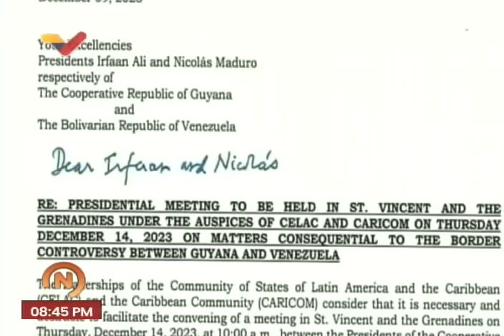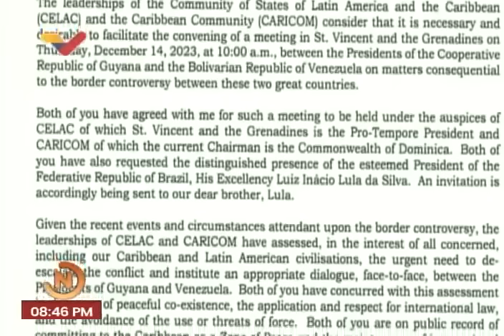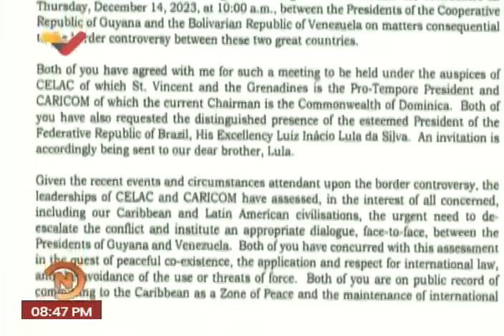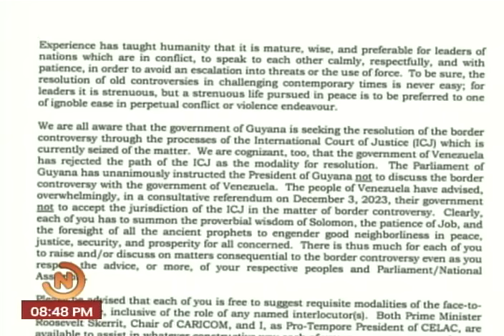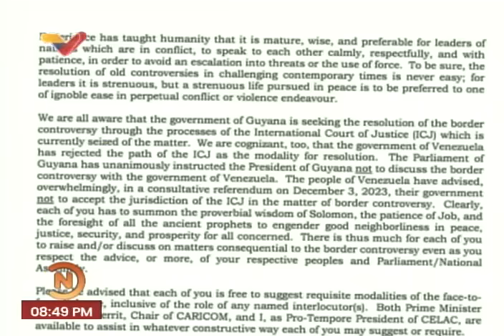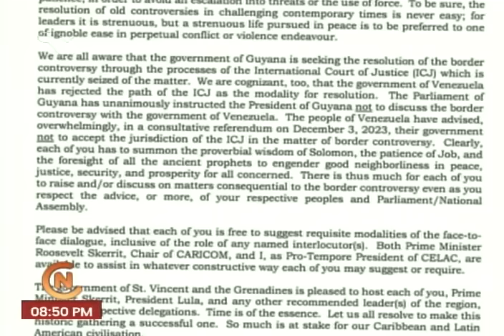Maduro e Irfaan Ali se reunirán el 14 de diciembre por el Esequibo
9 de diciembre de 2023. Comunicado de San Vicente y Las Granadinas (Ralph Goncalves, primer ministro) indicando que conversó con Nicolás Maduro (Presidente de Venezuela) e Irfaan Ali (Presdidente de Guyana), y que acordaron una reunión el 14 de diciembe de 2023. Se invitará a Lula Da Silva a la reunión.

USDT o Bitcoin (BEP20): 0xef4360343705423a24119205eeb1de2a10fd23f4

USDT (TRC20): TQJB86JZjF5Kt1C7f322aax4iyD6x65UcV

Petros: PFfDUW3cj1WD7cUPYg9MK2EtgG5nUgVzuc